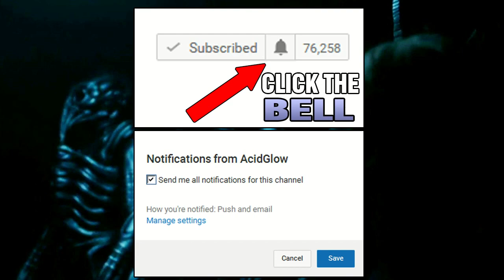ALIEN: COVENANT - BEST AND WORST PARTS IN THE MOVIE ?